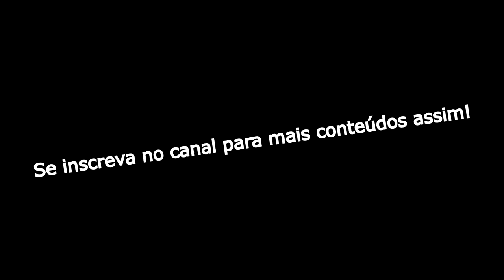você irá melhorar MUITO sua MOVIMENTAÇÃO no CS:GO depois desse VÍDEO...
Sobre o Vídeo:
➥ Opa, quer melhora sua movimentação? - Se sim está no lugar certo, hoje vamos mostra algumas dicas para você melhorar 100% de sua movimentação espero que coração que ajude vocês, lembrando que se vocês gostarem do vídeo, deixa o LIKE e SE INSCREVA no canal para ajudar o canal com próximos vídeos, como falei hoje vamos mostra pra vocês dicas super importantes para vocês evoluírem muito no cs:go!

Comandos citados no vídeo

➥ tickrate 128

alguns outros comandos que eu costumo usar talvez ajude vocês!

Comandos usados:
- Comandos :  -novid +fps_max 0 -high -freq 240 -refresh 240
-novid (REMOVE A TELA DE INICIALIZAÇÃO DO CS)
-high (DEIXA O CSGO EM PRIORIDADE)
-threads "x" (USAR TODOS OS THREADS DO SEU PROCESSADOR, PESQUISE NO GOOGLE A QUANTIDADE DE THREADS DO SEU PROCESSADOR E COLOQUE NO "x")
+fps_max 0 (VAI TIRAR O LIMITE DE FPS DO CSGO)
+cl_interp 0 (AJUDARÁ MELHORAR A VELOCIDADE DA INTERNET)
+cl_interp_ratio 1 (MELHOR OPÇÃO DE INTERNET)
+rate 128000 (O CSGO VAI RODAR O MAIS RÁPIDO QUE PUDER)
+cl_updaterate 128 (MAIOR TAXA DE ATUALIZAÇÃO POSSÍVEL)
+mat_queue_mode 2 (PODE MELHORAR O FPS PARA ALGUNS PCS)
-freq "x"(COLOQUE A FREQUÊNCIA DO SEU MONITOR NO "x")
-refresh "x"(Insert Monitors Refresh Rate)
+cl_forcepreload 1 (CARREGUE OS MAPAS DE CSGO MAIS SUAVEMENTE)
-nod3d9ex (DEIXAR O Alt+Tab MAIS RÁPIDO)

Tags dos vídeo

(cs go dicas,dicas csgo,movimentação cs go,dicas de movimentação no cs go,como se movimentar melhor no cs go,como melhorar a movimentação no cs go,como ter movimentação no cs go,csgo,counter strike global offensive,como aumenta o fps dnx,dnxfps,como aumentar o fps do cs go pc fraco,aumenta fps,csgo tips,csgo dicas,csgo dicas para iniciantes,csgo dicas spray,csgo dicas de mira,a melhor mira do csgo,cachorro1337,dicas avançadas de csgo,melhores dicas no csgo)